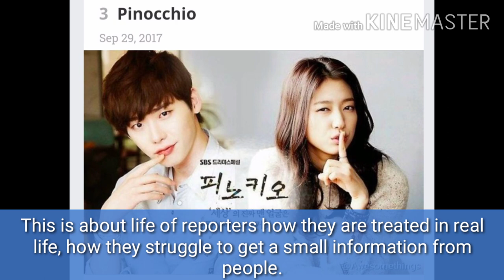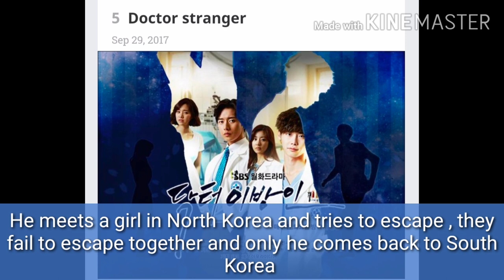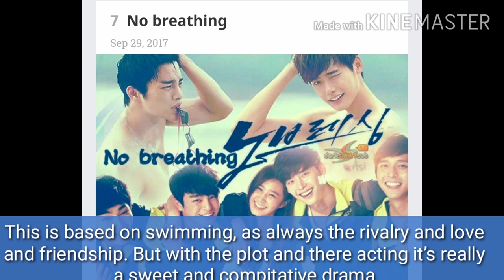Lee jung suk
Lee Jong-suk is a South Korean actor and model. He debuted in 2005 as a runway model, becoming the youngest male model ever to participate in Seoul Fashion Week. Wikipedia

Born: 14 September 1989 (age 30 years), Suwon-si, South Korea

Height: 1.86 m

Nickname: Giving Angel

Movies: V.I.P., No Breathing, Hot Young Bloods, The Face Reader, R2B: Return to Base, As One,more

Awards: Baeksang Arts Award for Most Popular Male in Television, more